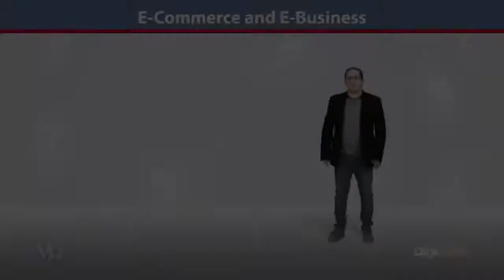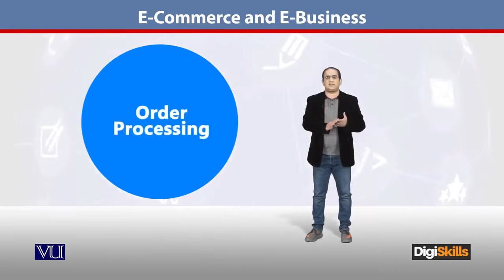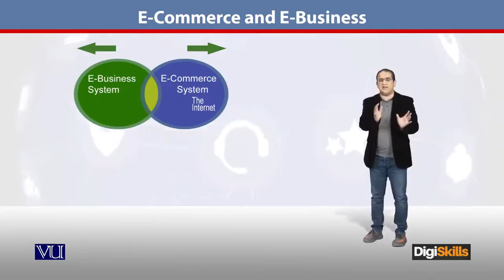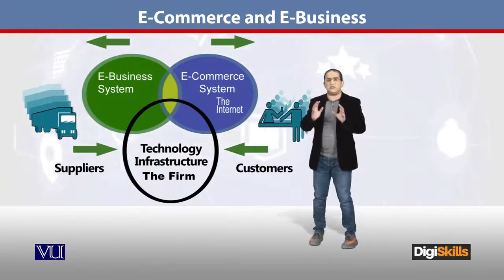03 - Difference between E Commerce and E Business ¦ DigiSkills - E - Commerce By Digi Skills